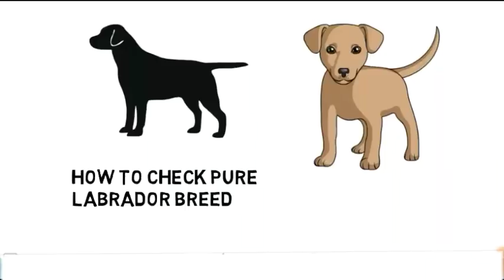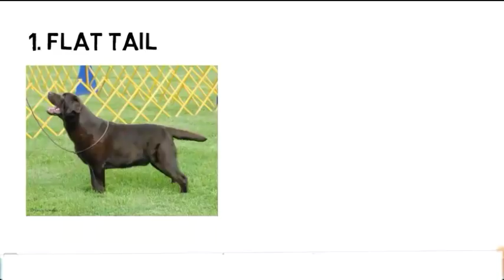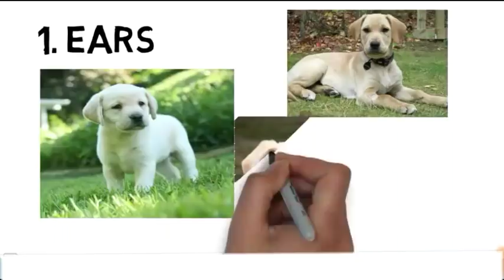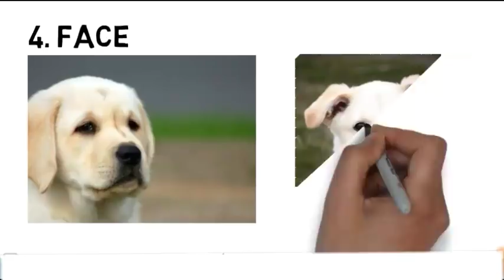Check pure labrador dog breed in hindi | लैबराडोर कुत्ते की पहचान कैसे करें ।